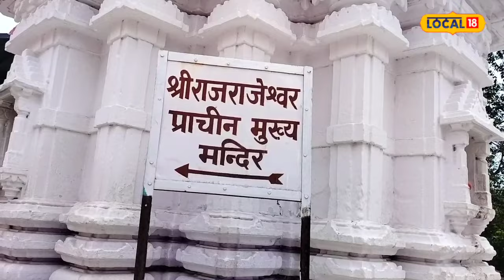Mysterious Story: राजराजेश्वर मंदिर में सदियों से जल रही है अखंड ज्योत, जानें इसका इतिहास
Khargone News : भारत देश में देवी-देवताओं के लाखों मंदिर है. जहां करोड़ों भक्त अपनी मनोकामनाएं लिए दर्शन के लिए पहुंचते है, लेकिन आज जिस मंदिर के बारे में हम आपको बता रहे है वह एक राजा को समर्पित मंदिर है. इस मंदिर के गर्भगृह में कई सदियों से 11 अखंड दीप जल रहे है.
Khargone News: There are lakhs of temples of Gods and Goddesses in India. Where crores of devotees come for darshan with their wishes, but the temple about which we are telling you today is a temple dedicated to a king. 11 unbroken lamps have been burning in the sanctum sanctorum of this temple for many centuries.